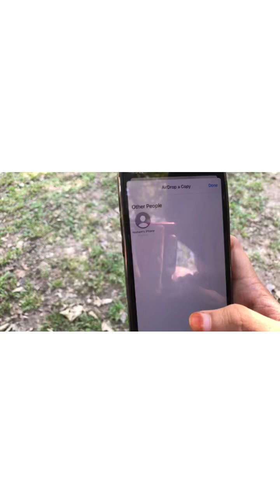ACADEMIS TRIP PART 1 | SANUSVLOG | MALAYALAM | 2023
Part 2 will upload soon…wait and watch it

This trip was on 23/12/2022